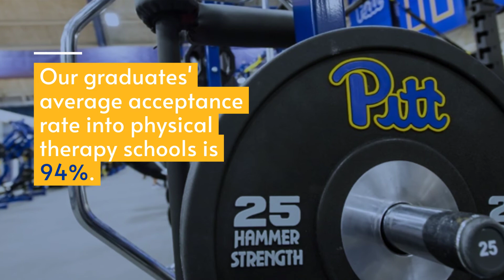Career Readiness: B.S. in Exercise Science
The Bachelor of Science in Exercise Science is focused on training students to prepare for health-fitness and clinical careers related to exercise science.  Learn more about the program and check out some of our students' recent internships!